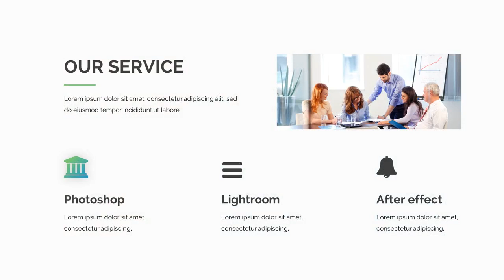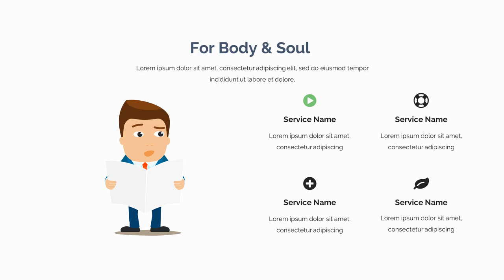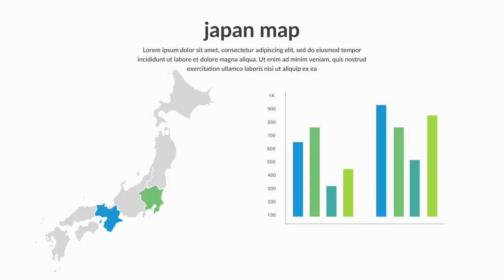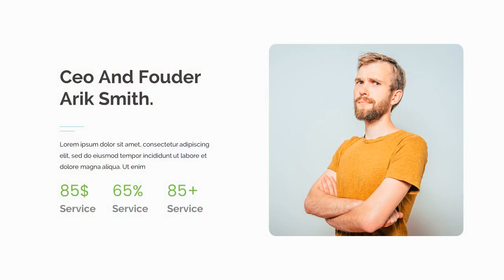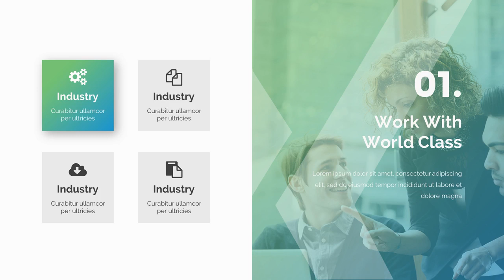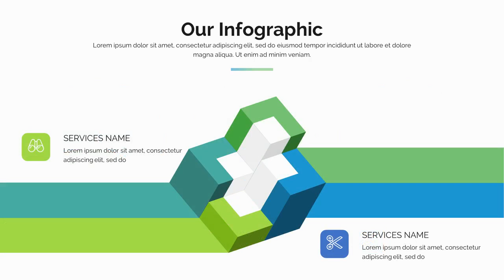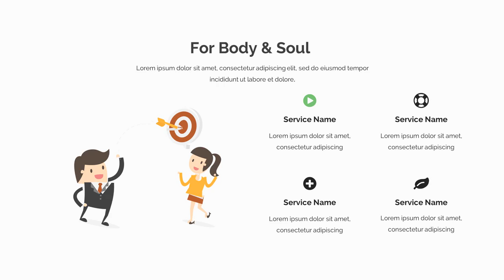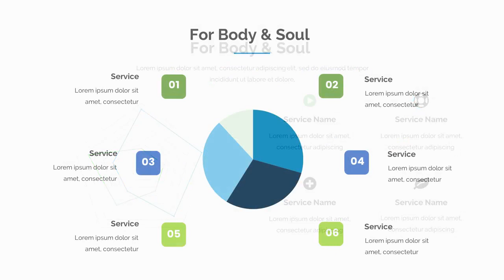Sliva Business Google Slide Template - Graphicriver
Features:

* 145 unique slides
* Creative Slides
* Easy Customize
* Maps World
* Data infographics
* Clean style